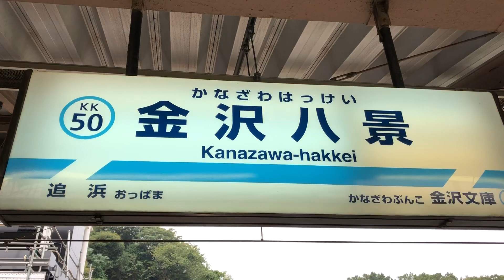金沢八景駅接近メロディー(道ＡメロVer)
金沢八景駅3・4番線で聞くことができます。